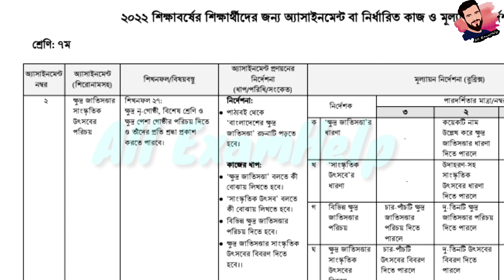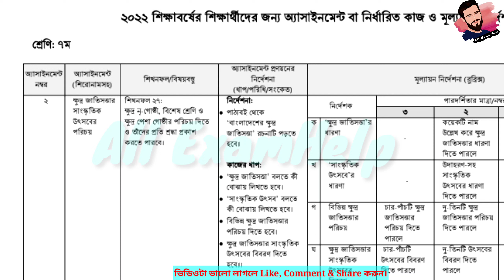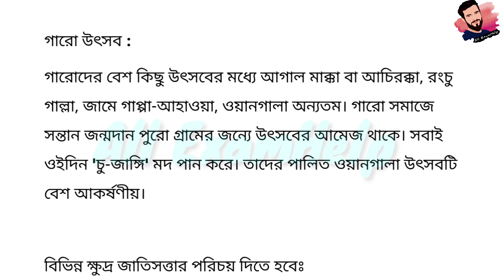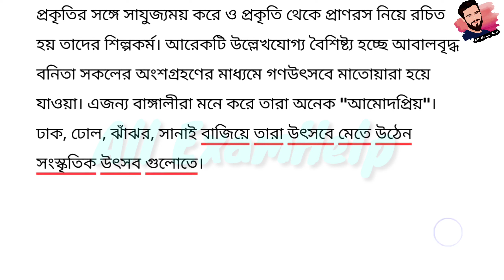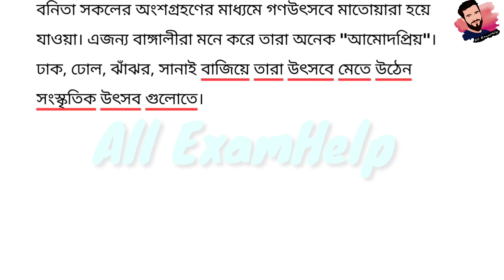Class 7 Bangla Assignment Answer 2022 || 3rd Week Assignment ||৭ম শ্রেণির বাংলা এসাইনমেন্ট ৩য় সপ্তাহ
২০২১ সালের এসাইনমেন্ট এর সকল ক্লাসের সকল বিষয়ের নমুনা উত্তরঃ